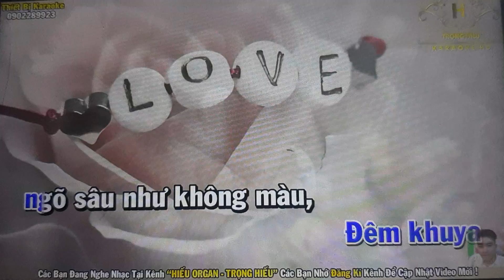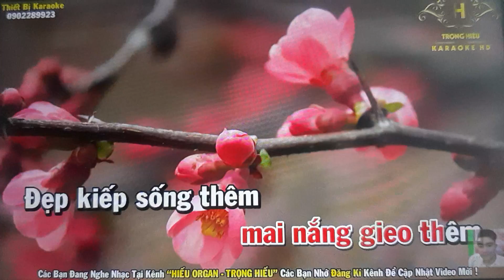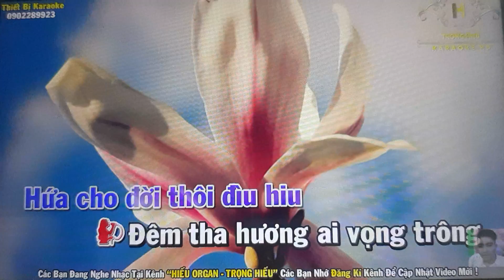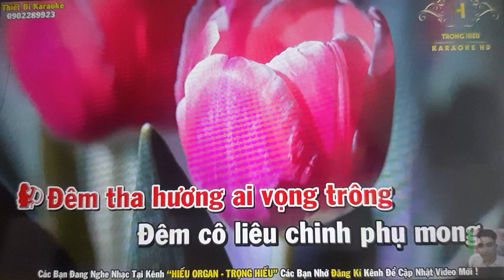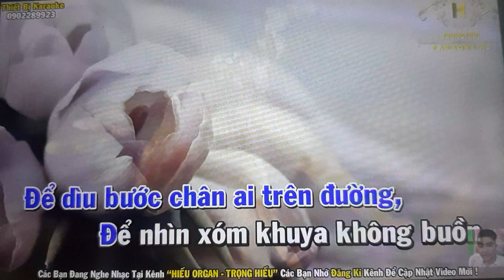Xóm đêm karaoke thiếu giọng nữ